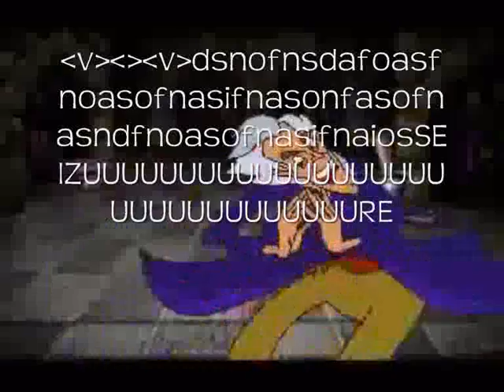Youtube Poop: I.M. Meen tries a crossword puzzle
And fails. ;-;